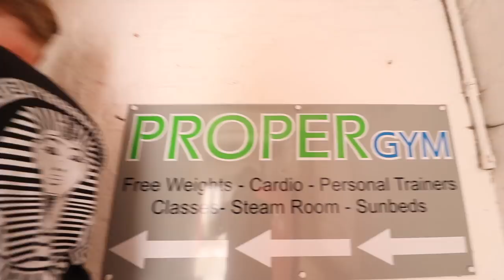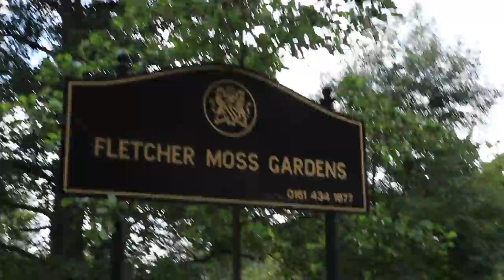Vlog 75: The Most Shredded I've Been // Gear Talk Ft Thomas Maw